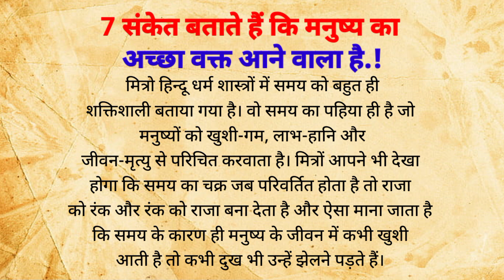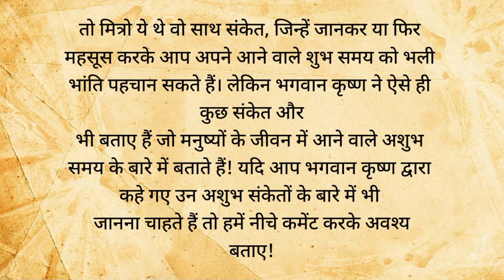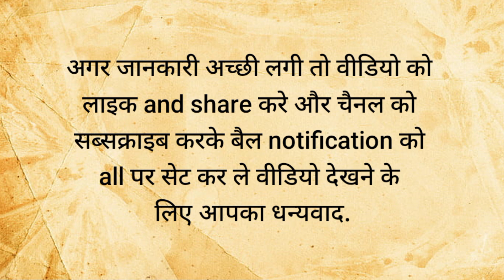7 संकेत बताते हैं कि मनुष्य का अच्छा वक्त आने वाला है | Vastu Shastra/Vastu Tips/Aadhyatamik Vichar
7 संकेत बताते हैं कि मनुष्य का अच्छा वक्त आने वाला है | 7 signs that good times are about to come for humans | Vastu Shastra/Vastu Tips/Aadhyatamik Vichar

50 ध्यान देने योग्य घरेलू टिप्स |Viral kitchen tips | lessonable quotes | viralkitchen tips totke

20 सीक्रेट किचन टिप्स जो आप कहीं नहीं देखें और सुने होंगे | Viral kitchen tips | new cooking tips

39 ध्यान देने योग्य जरूरी बातें।healthtips
kanchan kiran kitchen

gharelu upchar totka

kiran kitchen

gharelu totke
gharelu totkay
nani ke nuskhe
achche vichar | motivational story | lessonable story health
tips
health tips
health tips in hindi
lessonable story
shory story
hindi story
quotes in hindi
suvichar
gharelu nuskhe
gharelu tips
health quotes
quotes in hindi
quotes motivation motivational quotes motivational quotes hindi
acche vichar
lessonable story
short story
moral story
घरेलू टोटके
gharelu nuskhe
gharelu totke
gharelu totkay
nani ke nuskhe
achche vichar
motivational story
lessonable story health
tips
health tips
lessonable story
health quotes
smart gadgets
suit ki cutting
sunderkand 9 minute mein
thalpos design
thalposh ke new design 2023
tula rashi
vasant says
woolen sweater design for ladies
kitchen tips
health tips
bhajan
sunderkand
masala kitchen
sweater design
hanuman chalisa
9 minute ka sunderkand
totke upay
health tips
bhajan,
sunderkand
masala kitchen
sweater design
hanuman chalisa
9 minute ka sunderkand
totke upay
kanchan kitchen
recipe videos
gharelu tips
gharelu totke
kitchen design
astro bani
चूहे भगाने के उपाय
बैग बनाने की विधि
12 आसान रसोई को साफ रखने के टिप्स | Easy Kitchen Hacks To Keep Your Kitchen Clean and organised | 20 सीक्रेट किचन टिप्स जो आप कहीं नहीं देखें और सुने होंगे | Viral kitchen tips | new cooking tips

health
suvichar hindi
suvichar
motivational suvichar acche suvichar hindi mein
acche vichar
achche vichar
suvichar in hindi
quotes

viralkitchentips
rasol tips